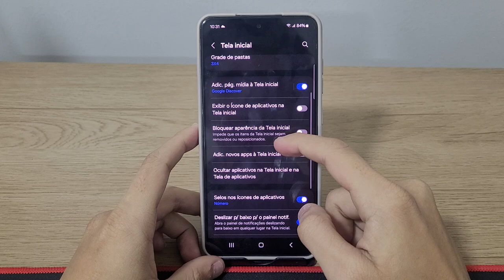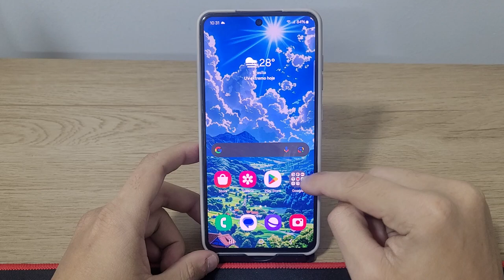Como ativar ou desativar o contador de notificações no Samsung S23, S23+, S23 Ultra e S23 FE - Dicas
Fala pessoal!! Nesse vídeo vou está ensinando Como ativar ou desativar o contador de notificações no Samsung S23, S23+, S23 Ultra e S23 FE - Dicas